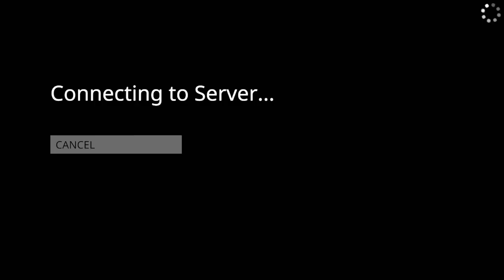ascending the TOWER together...